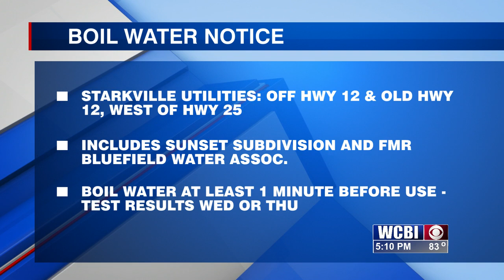Boil Water Notice issued for some areas in Starkville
Some Starkville area water customers will need to take extra precautions for the next few days.